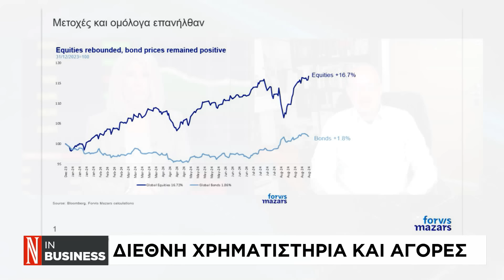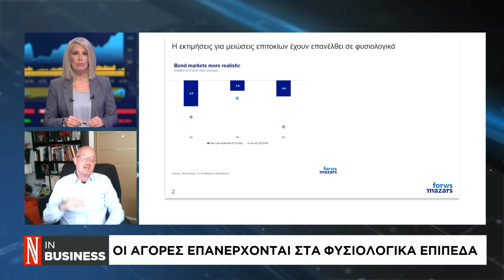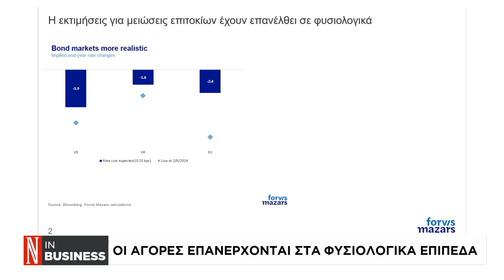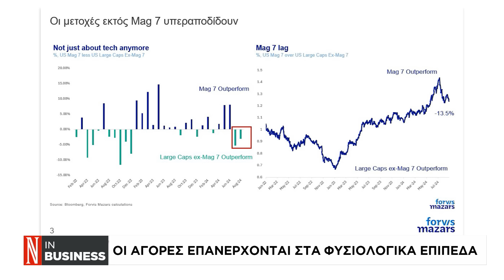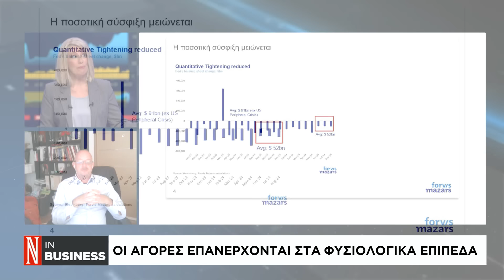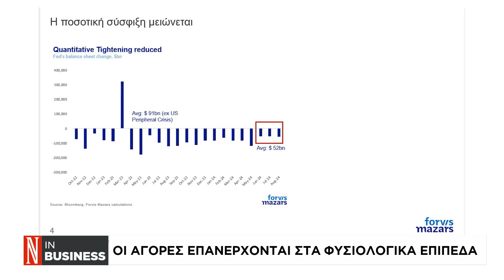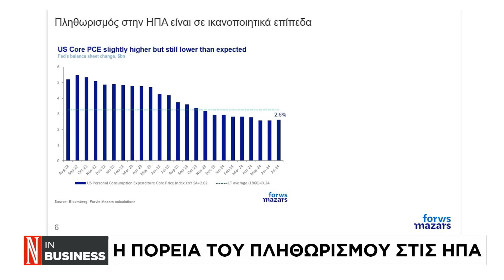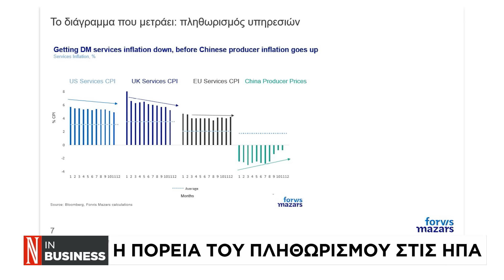Ο Chief Economist της εταιρίας Mazars, Γιώργος Λαγαρίας μιλάει στο κανάλι της «Ν»